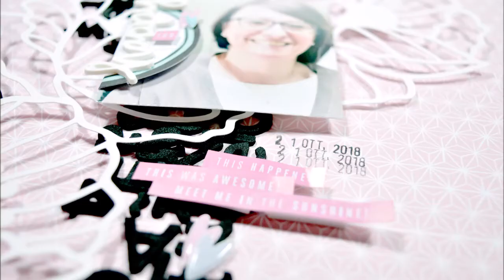Clique Kits: process video layout happy fun by Cristina Sales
A process video about a lovely page made with Seneca Falls november kit by Clique kits.